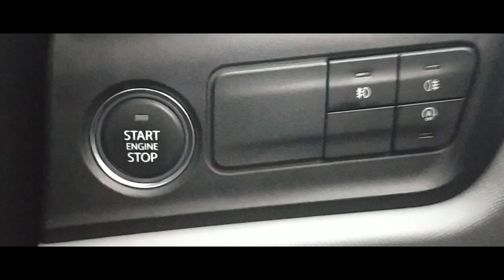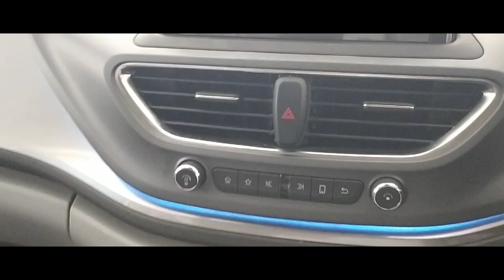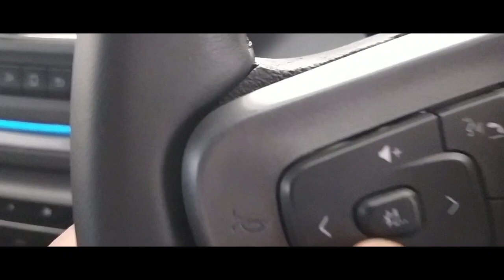TATA ALTROZ BS6 total car review.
TATA ALTROZ Bs6 review of total car .